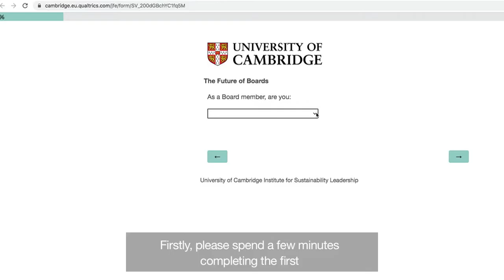Participate in the Future of Boards Study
The Future of Boards study aims to understand the shifts in governance and leadership which enable organisations to align business success with sustainability. This will combine existing academic and practitioner research with insights from board directors and key stakeholders across a range of jurisdictions. The aim is to produce practical, evidence-based, internationally relevant recommendations to prepare businesses and their leadership for the future.

Boards across the world are facing growing pressure and scrutiny by investors as the businesses they lead face new disclosure requirements and performance expectations about how they serve society and manage climate and nature-related risks and opportunities. These changes, alongside evolving debates about the purpose of business and stakeholder capitalism, appear to create an opportunity for a reappraisal of the role, structure, composition and behaviour of boards. However, the speed and nature of these changes, and how they might unfold is little understood. This leaves boards in a difficult position regarding how to prepare for the emerging future. This study aims to address this challenge.

Both CISL and DLA Piper are actively leveraging their extensive international networks of senior business leaders to invite participants into this global study.

We particularly welcome contributions from executive and non-executive board members as well as stakeholders who have an interest in boards, such as advisors, recruiters and other experts from all jurisdictions.
Initiating this study, we invite participation in a short survey here which seeks to identify emerging trends in board practice.

The survey also provides an opportunity to register your interest in the research. The survey is accessible through the CISL and DLA Piper websites where progress will be reported.